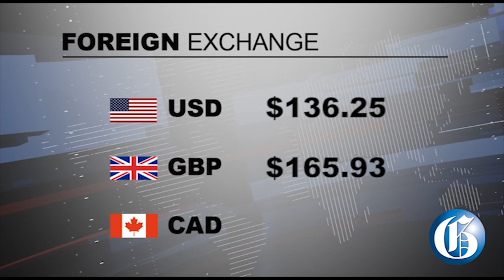THE GLEANER MINUTE: 13 COVID cases...Cop loses firearms, ammo...Horse racing resumes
MARCH 17, 2020: Jamaica records another case of the Coronavirus. This pushes to 13 total number of cases… Banks have agreed to forgo the reduction in asset tax for a year to allow the Government an additional $3 billion for COVID response… Prime Minister Andrew Holness said employers shall determine which staff members may work from home… The police are now investigating how two firearms and more than 60 rounds of ammunition were stolen from a cop in Santa Cruz, St Elizabeth… IN SPORTS: Horse Racing resumed at Caymanas Park today but without spectators. The Diamond League has postponed the first three meets.